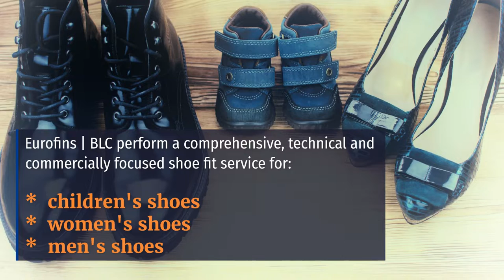Shoe Fit Assessment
At Eurofins | BLC we perform a comprehensive, technical, and commercially focused shoe fit service for children's, women's and men's footwear. All Eurofins | BLC shoe fit assessments are carried out to UK and European sizing.

What is a shoe fit assessment?

A shoe fit assessment is a test to see if your footwear is commercially acceptable for sale in the market place. At Eurofins | BLC, we regularly fit to live models.

Our Accredited Footwear Assessor looks for signs for heel slippage and excess creasing in the flexing area while the model is walking. This is only evident through a live model.

At Eurofins | BLC, we carry out a wide variety of footwear tests on men’s, women’s and children’s shoes to CEN, ISO, TM standards at our UKAS accredited laboratory based in the UK with live models.